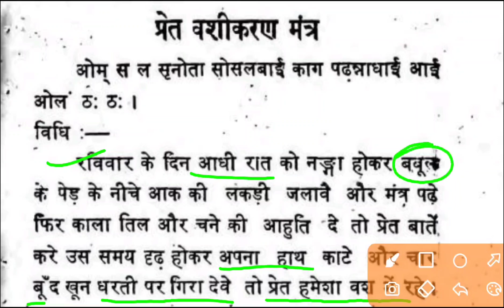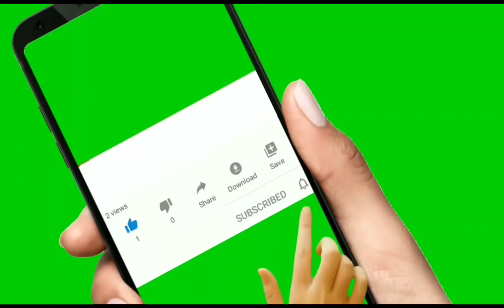प्रेत वशीकरण मंत्र, bhoot pret vashikaran mantra, indrajal ke totke, indrajaal, इंद्रजाल